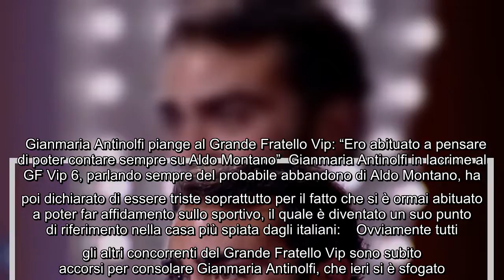GF Vip, Gianmaria Antinolfi scoppia in lacrime: "Sto soffrendo molto” Aldo Montano ha già annunciato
GF Vip, Gianmaria Antinolfi scoppia in lacrime: "Sto soffrendo molto” Aldo Montano ha già annunciato che abbandonerà il Grande Fratello Vip lunedì 13